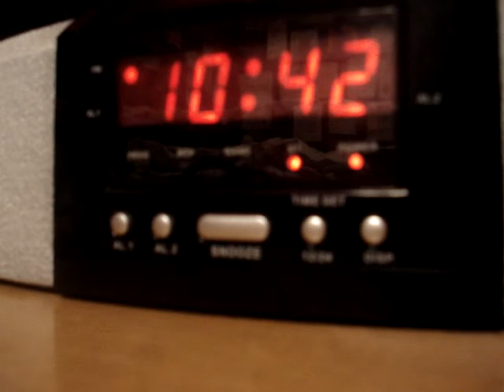canaries in a coal mine acoustic on 92.3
amplexus live on 92.3